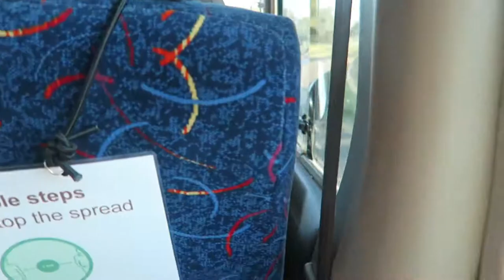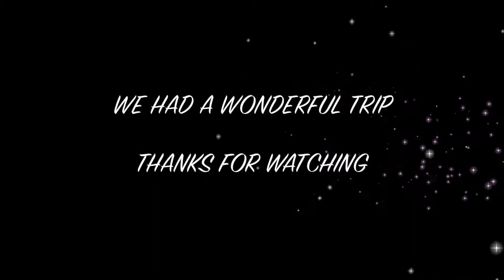HOT AIR BALLOON - HUNTER VALLEY TRIP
Abccccccc